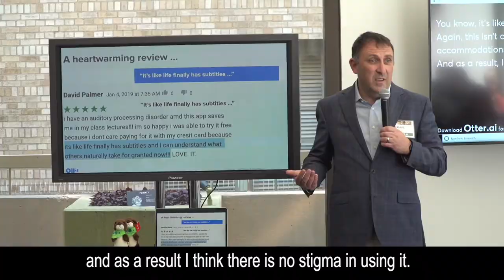Otter is AI for Accessibility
Otter.ai was selected by the USDA TARGET center to present the AI-powered Otter Voice Notes to the federal agencies on May 15, 2019, for the event called InnovationAtWork in Washington, D.C, showcasing the latest assistive technology helping people living with disabilities.